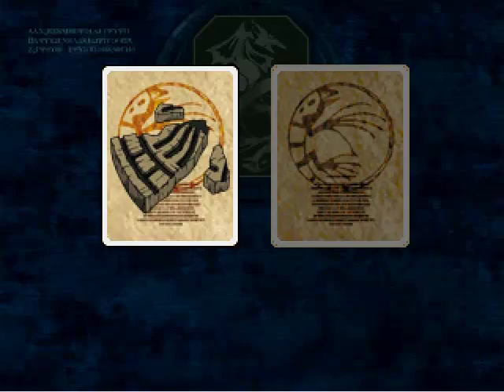Let's Play Monster Rancher BC | 43 | Card Games is Serious Business